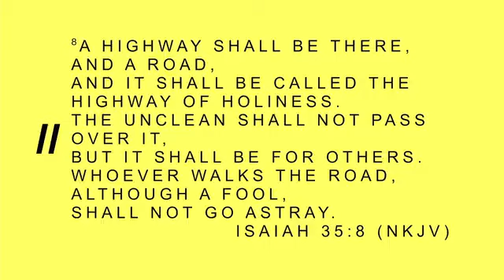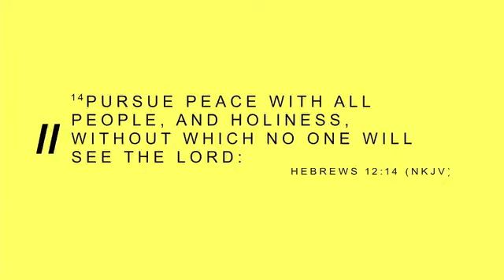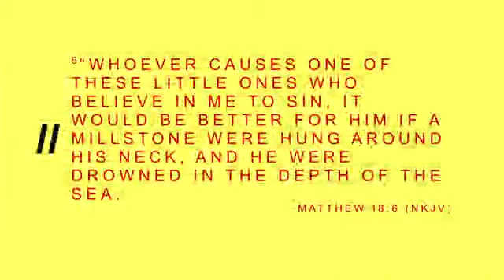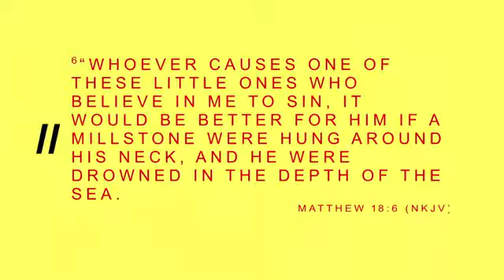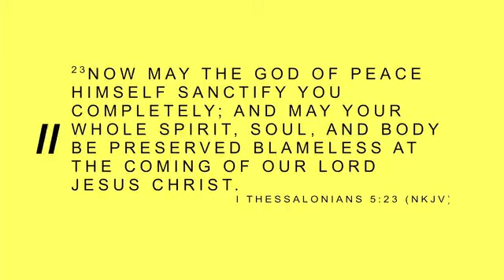EVANGELIST JEREMIAH ABRAHAM || THE NO HEAVEN WITHOUT HOLINESS || WENESDAY SERVICE || 05-31-2023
Welcome to a live broadcast with Generation Rise up.